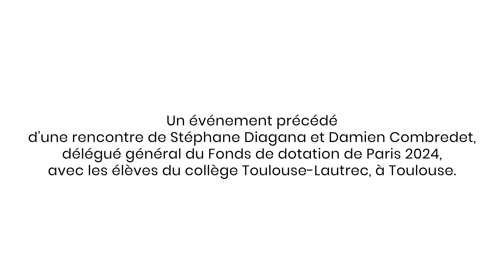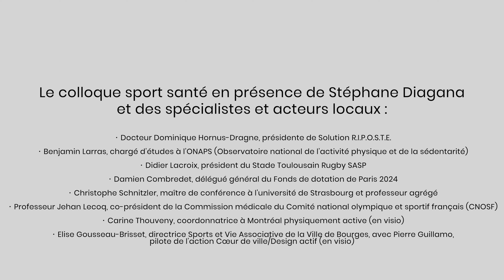Stéphane Diagana lance le 1er Colloque Sport-santé en Haute-Garonne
Pour une Haute-Garonne en mouvement !

Le 10 mai dernier, le Département recevait l'athlète et champion du monde 400 m haies, Stéphane Diagana lors du 1er Colloque Sport-santé !

Parrain de cette première édition, Stéphane Diagana a échangé avec des élèves du collège Toulouse Lautrec, avant de participer au colloque qui a réuni différents spécialistes et acteurs locaux.